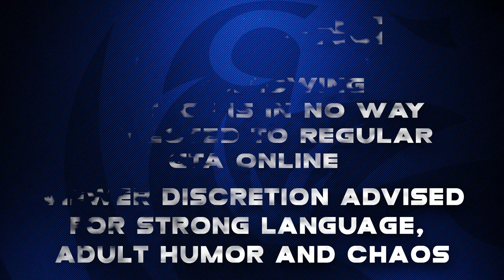Dept. of Justice Cops #91 - Tank Shenanigans (Criminal)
It kills me going around having to do this, while some people think its fun.

LSPDFR Series
Intro / “How I Roll” by Charlie Mars (Original)
Regular Video Series
Intro / “Future Bass" by Richard Caddock, WRLD,
Nitro Fun, Slips & Slur Slurs & Subtract